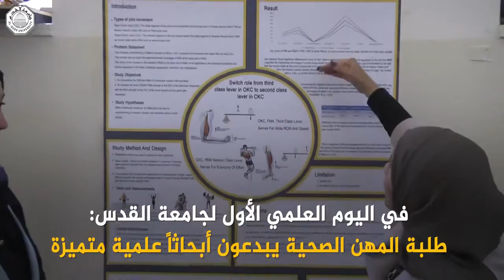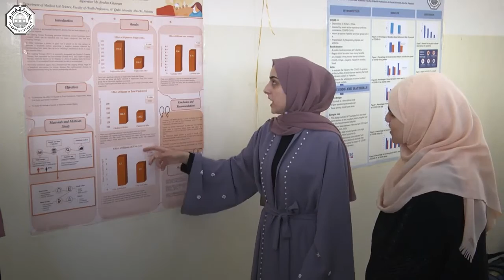في اليوم العلمي الأول لجامعة القدس طلبة المهن الصحية يبدعون أبحاثًا علمية متميزة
الأكاديميون والطلبة في كلية المهن الصحية بجامعة القدس  استطاعوا أن يثبتوا جدارتهم خاصة في ظل جائحة كورونا، وأثبتوا تميزا كبيرا في الأداء والبحث  العلمي الذي ظهر جلياً في الطلاب الخريجين الذين أثبتوا تفوقهم في امتحانات مزاولة المهنة.